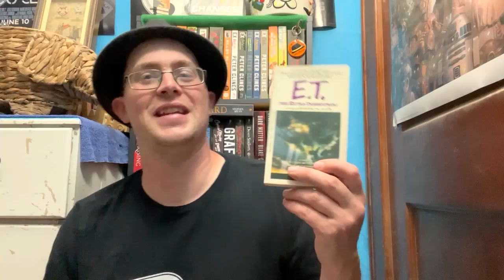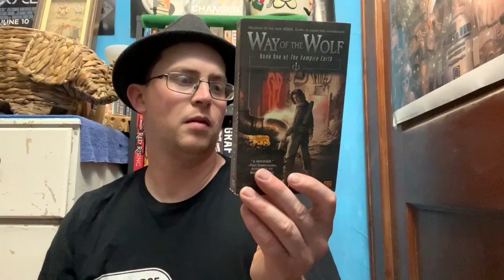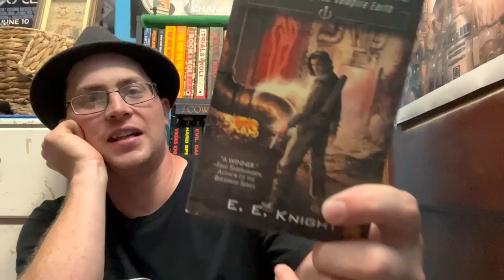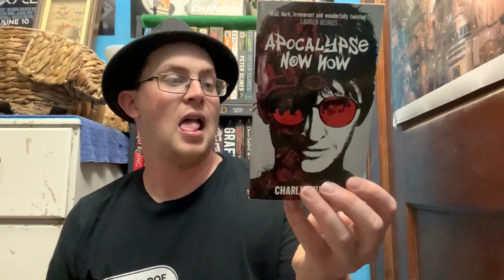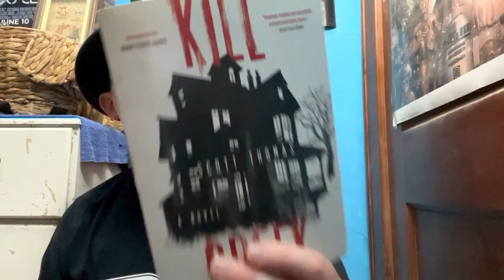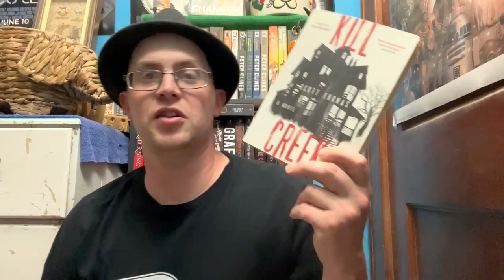What Am I Waiting For?? Episode Nine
Looking back at a book haul from a year ago...what am I waiting for on these books??